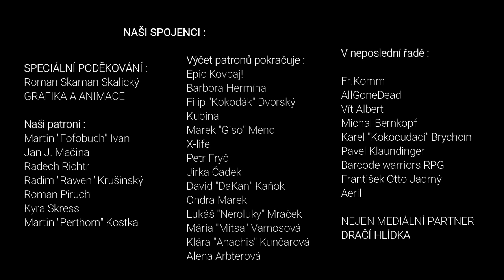Nový nepřítel #3 | Strangers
Artemian - vypravěč,   Kirael - člověk klerik,   Borgash - trpaslík válečník,   Ruprecht - člověk válečník

brzké léto 251 n.v.

Kde nás najdete?